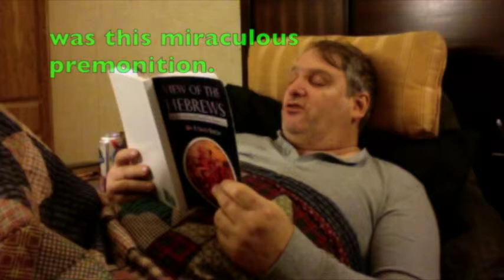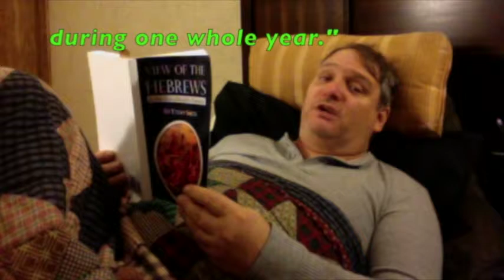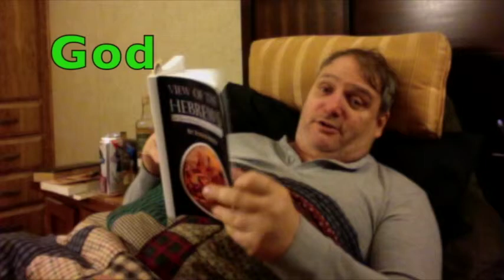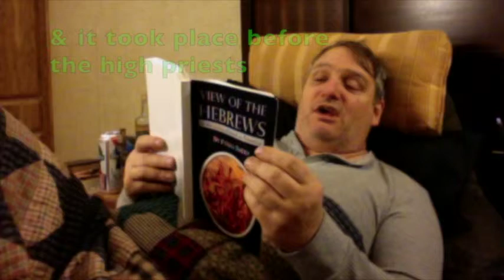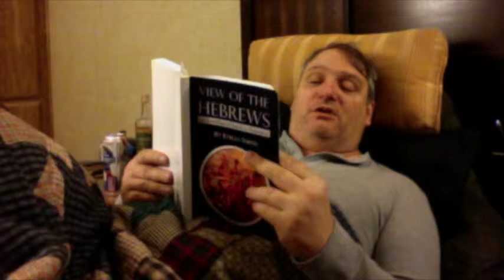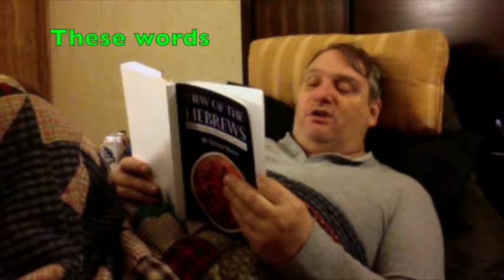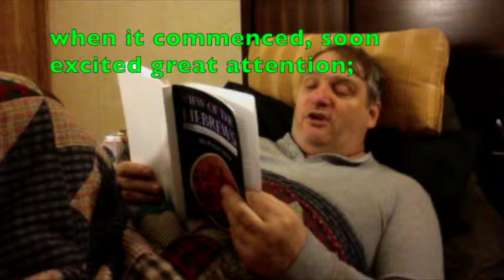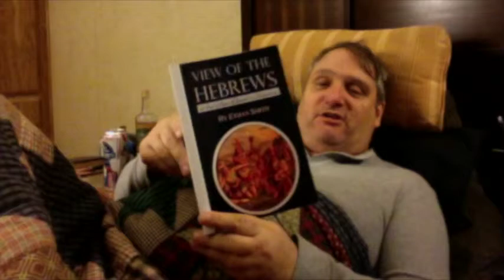View Of The Hebrews -- chapter one (pt 6)